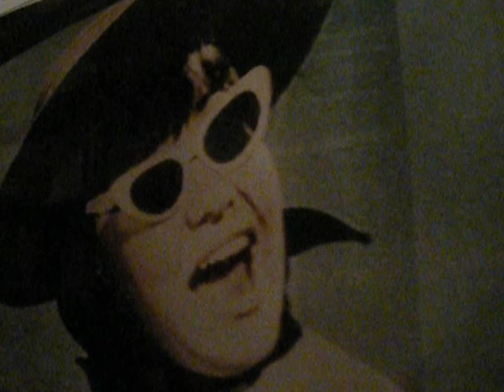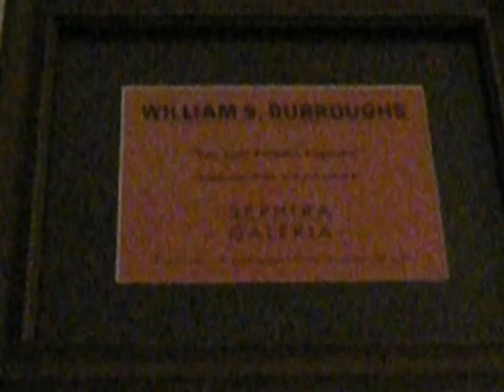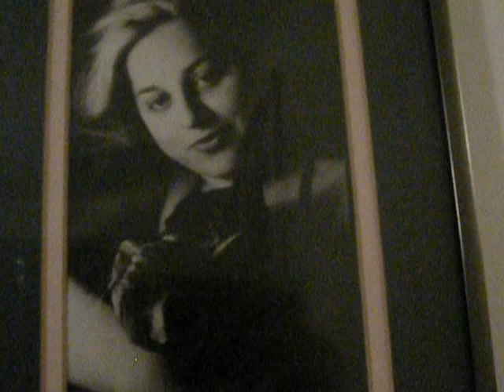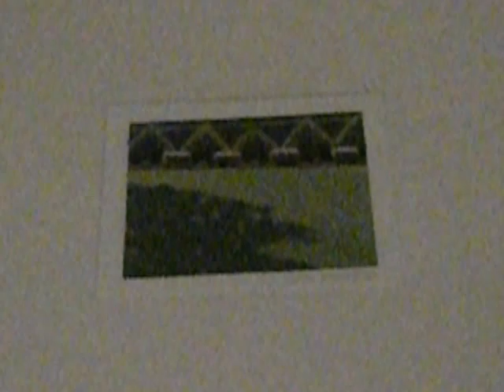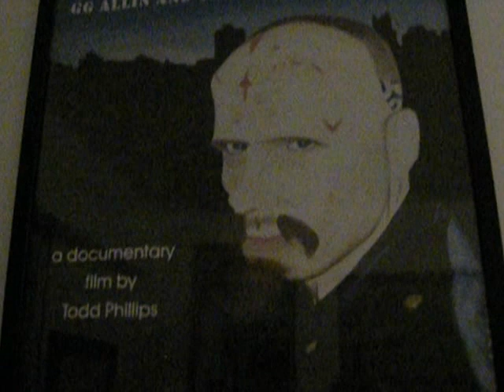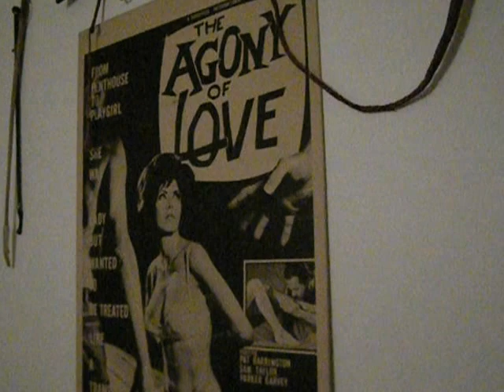THE HAND THAT WOULD NOT SPEAK ITS NAME